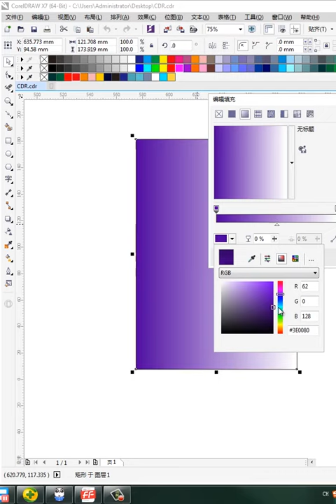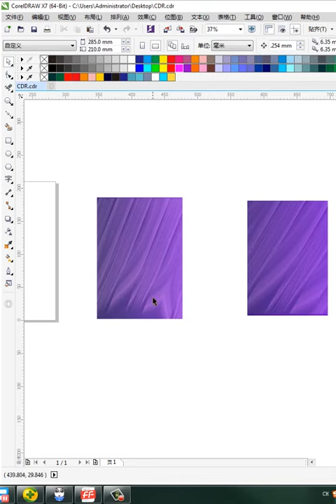Corel draw Tutorials 2021 Учебники Corel Draw 2021 # 886